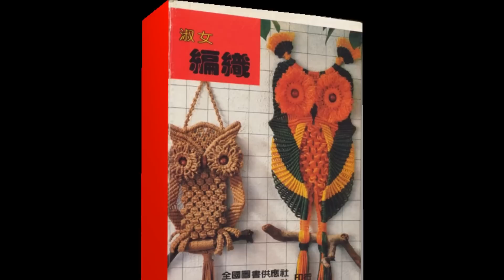Макраме - Плетение Панно - образцы 2019 / Macrame Weave Panels / Makramee Weave Panels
Макраме - Плетение Панно. Используйте схемы, предоставленные в интернете для создания дивных панно, которые можно расположить на стене. Не забудьте правильно рассчитать метраж нитей, так как для этого вида творчества понадобится много веревочного материала. Стильно смотрятся работы из льняных жгутов, войлочных нитей. Для композиций часто используют деревянные планки, круги, овальные принадлежности. Их можно обрабатывать специальными узлами макраме, что создает дополнительный эффект. Разнообразные конфигурации цветов, листьев могут сверху наноситься на изделие, привнося изюминку шика. Панно могут изготавливаться больших размеров, при этом они выглядят необычно и привлекательно. Создавая уют в доме, прибегните к советам стилиста и создайте свое уникальное гнездышко! Пусть вам сопутствует позитив и удачное завершение всех дел!
Macrame - Weave Panels. Use the scheme provided by the internet to create a marvelous panels that can be placed on the wall. Do not forget to calculate the yardage yarns, as this type of creativity need a lot of rope material. Stylish look of the work of linen bundles, felted yarns. For compositions often use wooden slats, circles, oval accessories. They can be treated with special macrame knots, which creates an additional effect. Various configurations of flowers, leaves can be applied on top of the product, bringing chic flair. The panel can be made large, while they are unusual and attractive. Creating comfort in the home, resort to the advice of a stylist and create their own unique nest! Let you accompany a positive and successful completion of all cases!
Makramee - Weave Panels. Verwenden Sie das Programm durch das Internet zur Verfügung gestellt eine wunderbare Platten zu schaffen, die an der Wand platziert werden können. Vergessen Sie nicht die Birdie-Garne zu berechnen, wie diese Art von Kreativität viel Seil Material benötigen. Stilvolle Optik der Arbeit Wäschebündel, verfilzte Garne. Für Zusammensetzungen verwenden oft Holzlatten, Kreise, oval Zubehör. Sie können mit besonderem macrame Knoten behandelt werden, was einen zusätzlichen Effekt erzeugt. Verschiedene Konfigurationen von Blumen, können Blätter oben auf dem Produkt angebracht werden, chic Flair zu bringen. Das Panel kann groß gemacht werden, während sie ungewöhnlich und attraktiv sind. Erstellen von Komfort in der Wohnung, greifen auf den Rat eines Stylisten und erstellen ihre eigenen einzigartigen Nest! Lassen Sie eine positive und erfolgreiche Abschluss aller Fälle begleiten!
Macrame - Pannelli Weave. Utilizzare lo schema fornito da Internet per creare un meraviglioso pannelli che possono essere immessi sul muro. Non dimenticare di calcolare i filati yardage, in quanto questo tipo di creatività ha bisogno di un sacco di materiale corda. look elegante del lavoro di fasci di lino, filati infeltriti. Per composizioni spesso utilizzano doghe in legno, cerchi, accessori ovali. Essi possono essere trattati con nodi macramè speciali, che crea un effetto aggiuntivo. Varie configurazioni di fiori, foglie possono essere applicati sulla parte superiore del prodotto, portando tocco elegante. Il pannello può essere reso grandi, mentre sono inusuali e attraente. Creazione di comfort in casa, ricorrere ai consigli di uno stilista e creare la propria nido unico! Consentono di accompagnare un completamento positivo e di successo di tutti i casi!
Macramé - Panneaux Weave. Utilisez le schéma fourni par l'Internet pour créer un merveilleux panneaux qui peuvent être placés sur le mur. Ne pas oublier de calculer les fils de parcage, car ce type de créativité ont besoin de beaucoup de matériel de corde. aspect élégant des travaux de faisceaux de lin, des fils feutrées. Pour les compositions utilisent souvent des lattes de bois, des cercles, des accessoires ovales. Ils peuvent être traités avec des noeuds macramé spéciaux, ce qui crée un effet supplémentaire. Différentes configurations de fleurs, les feuilles peuvent être appliquées sur le dessus du produit, apportant une touche chic. Le panneau peut être grande, alors qu'ils sont inhabituels et attrayant. Création d'un confort à la maison, recourir aux conseils d'un styliste et créer leur propre nid unique! Laissez-vous accompagner d'une réalisation positive et réussie de tous les cas!